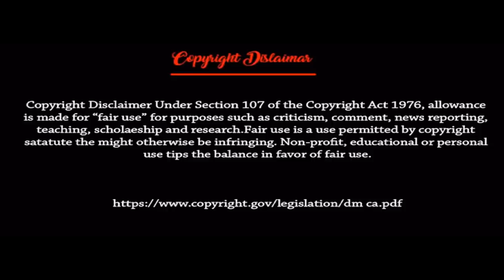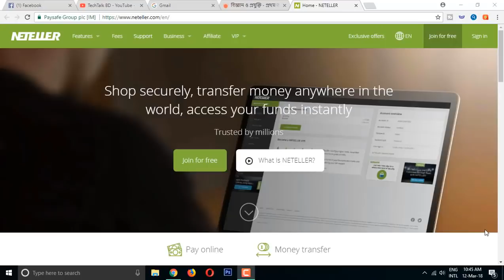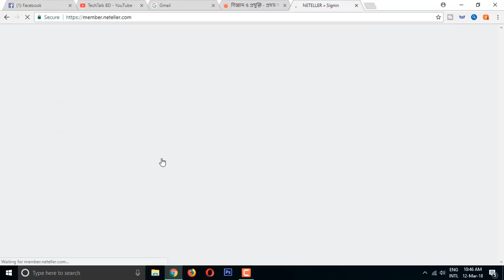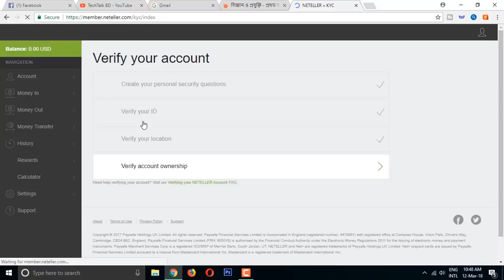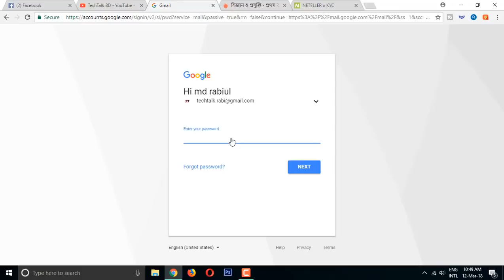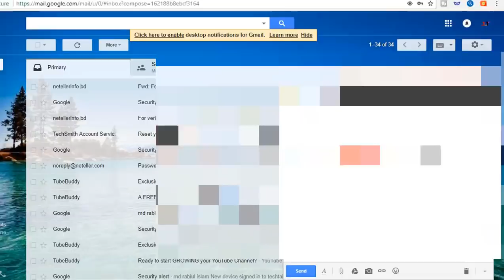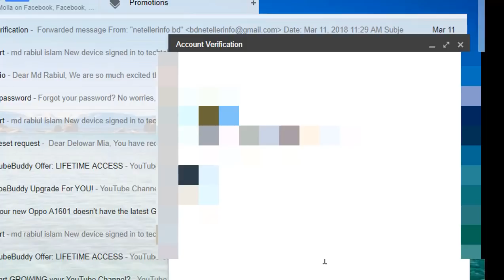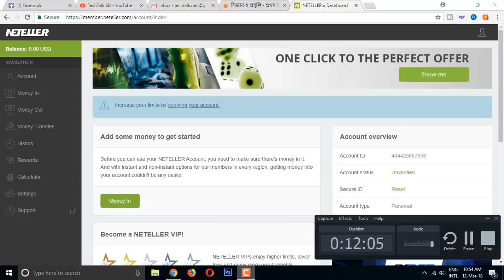How To Solve Your Neteller Account Problem - Bangla Tutorial-V-07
কিভাবে আপনি আপনার সাধের নেটলার একাউন্ট ফুল ভেরিফাই করবেন। আর সমস্যা সমাধান করবেন সেটা দেখানোর চেষ্টা করেছি। আশা করি আপনারা পারবেন , না পারলে কমেন্ট করুন